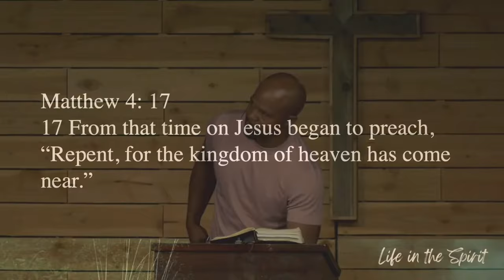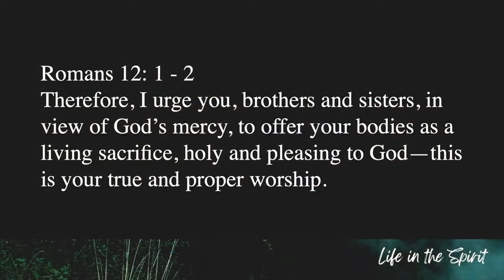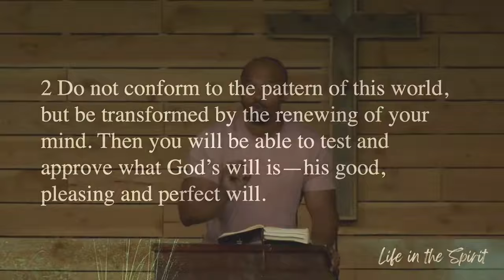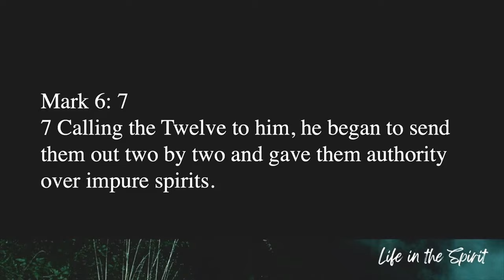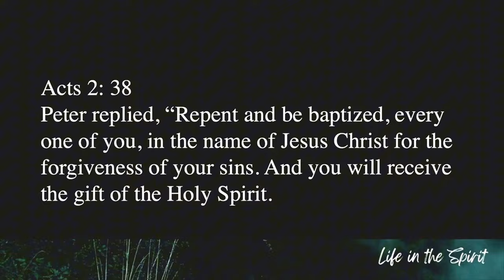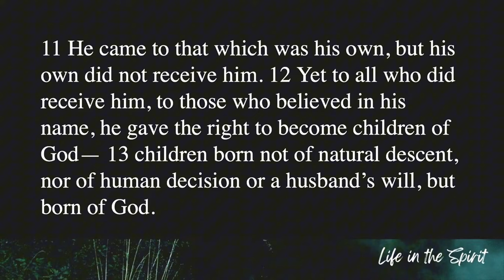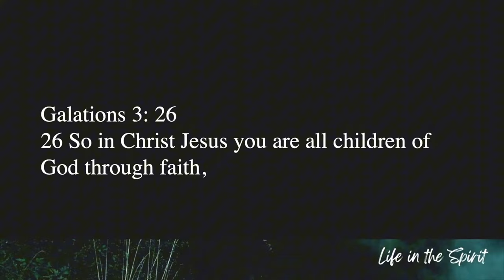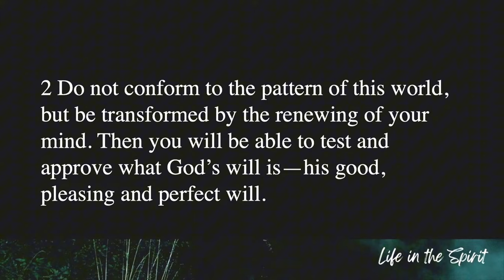Life In the Spirit: The Power of the Mind (7-21-24) Scotty James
How To Renew Your Mind and Avoid Conforming to the World

In this message Pastor Scotty delves into Romans 12:1-2 which serves as the foundation for understanding what it means to live as a "living sacrifice," transformed by the renewing of our minds. Through a powerful reflection on scripture, we explore the dangers of conforming to the patterns of this world and the importance of spiritual awareness. Learn how to live in alignment with God's will by embracing daily transformation through faith and surrender.

• Romans 12:1-2
• Matthew 22:37-39
• Matthew 16:25
• Matthew 19:24
• John 1:9-12
• Galatians 3:26
• Acts 2:38
• Mark 6:7, 12
• Matthew 4:17